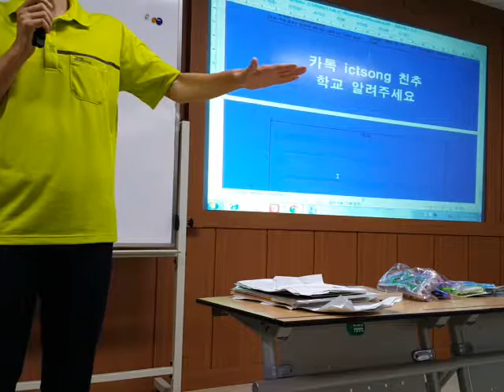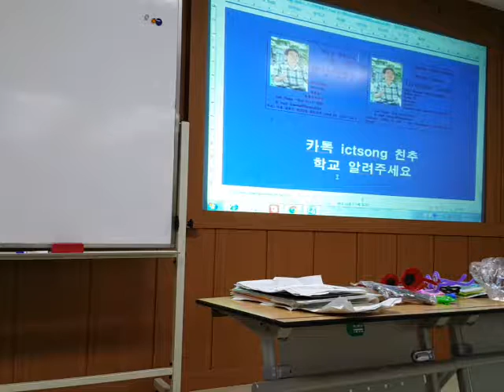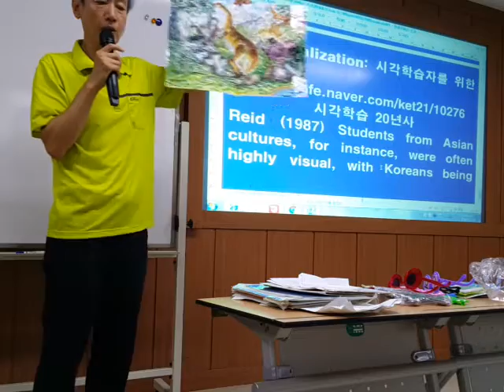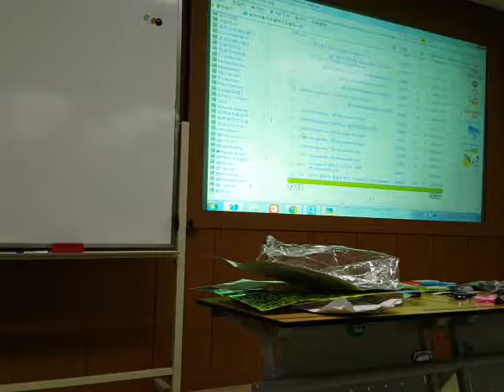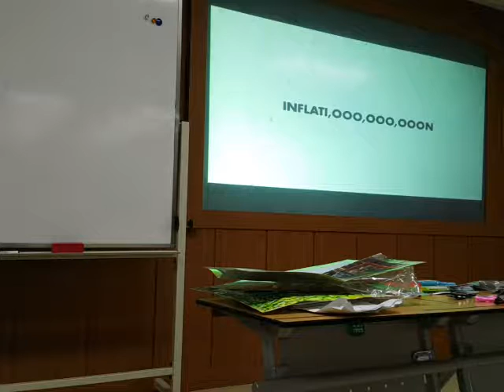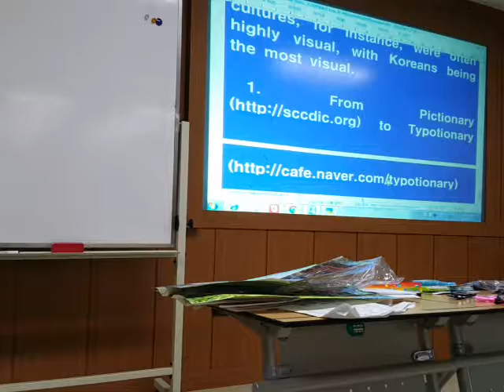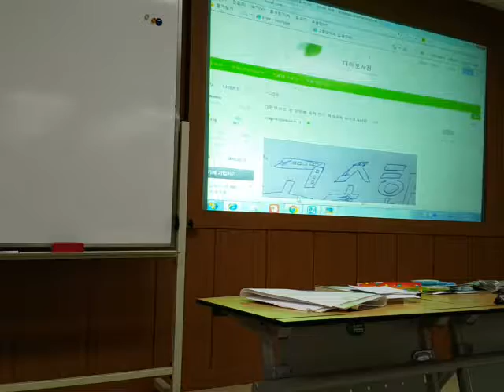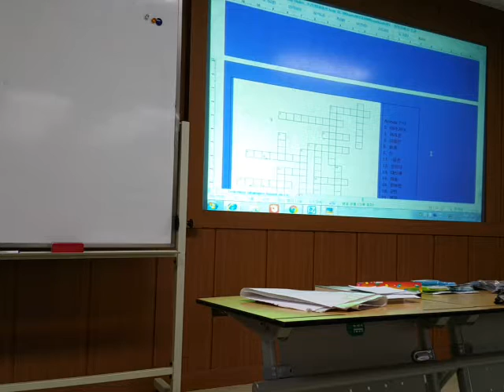전남영어1정연수 [1] 20160718 131016